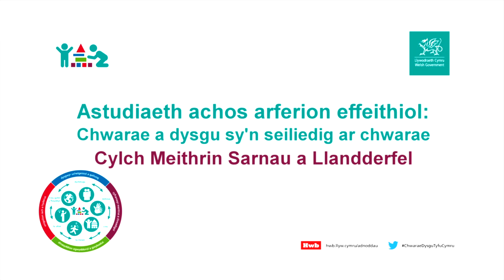Arfer effeithiol ym maes Dysgu Sylfaen – Ysgol Bryn Castell a Cylch Meithrin Sarnau a Llandderfel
Astudiaeth achos yn dangos chwarae a dysgu sy’n seiliedig ar chwarae mewn ysgol a lleoliad a’r manteision i’n dysgwyr ieuengaf ar ddechrau’r cwricwlwm.